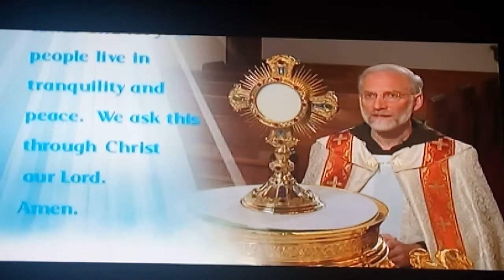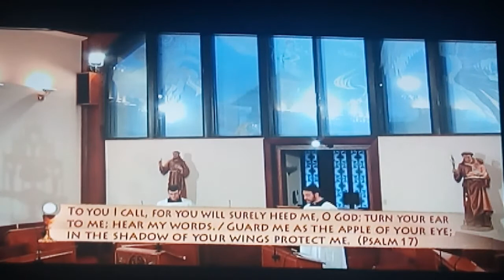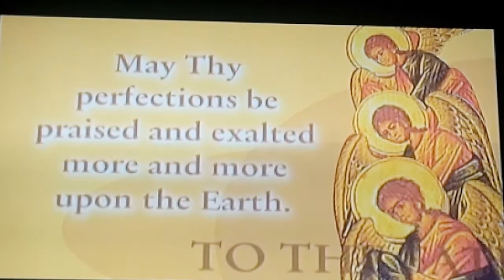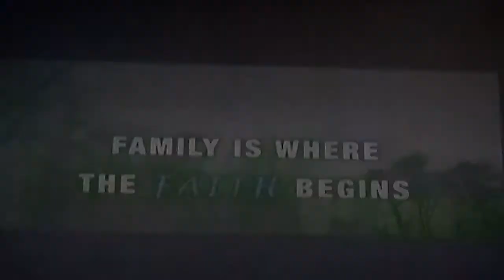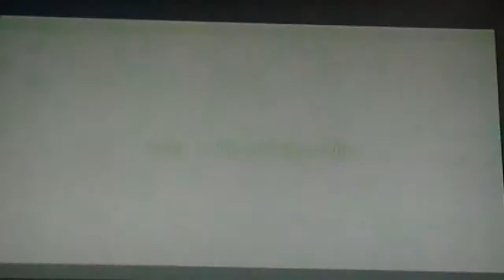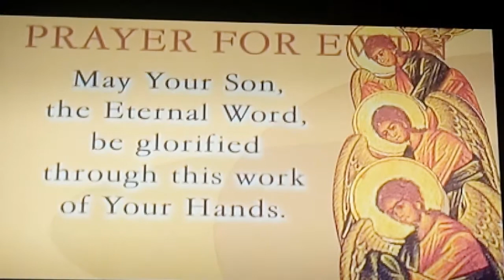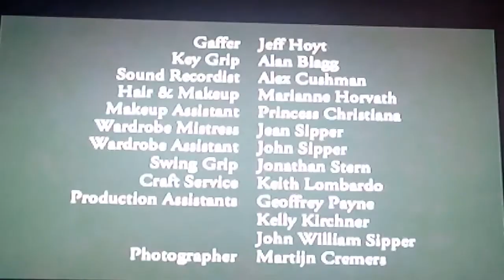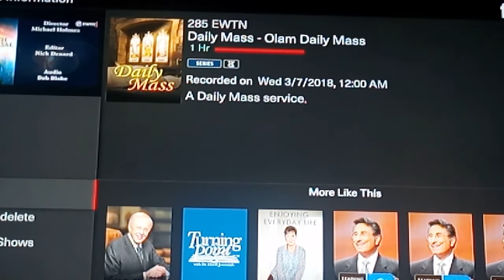EWTN HOLY MASS.03/7/2018